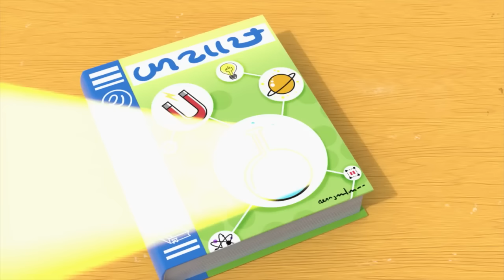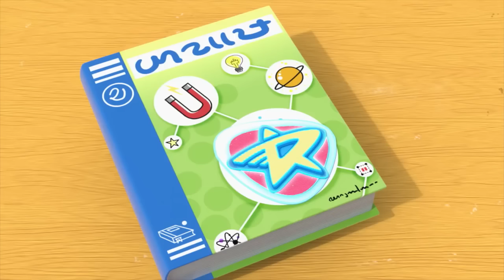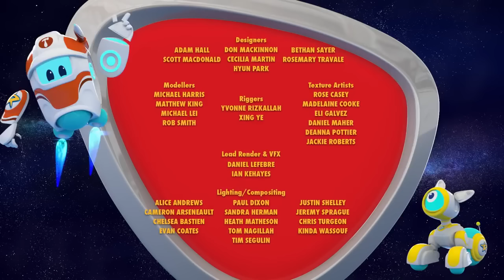Videos For Kids | 1 HOUR Space Ranger Roger | Cartoon Compilation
🚀 Characters 🚀

Cartoons for Children | 1 HOUR Space Ranger Roger | Cartoon Compilation | Cartoons for Kids